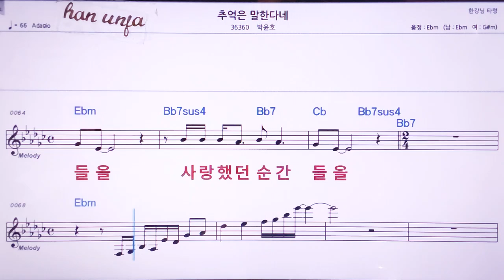💖 추억은 말한다네/박윤호 👍MR,노래방, 악보, 코드,Karaoke With Sheet Music